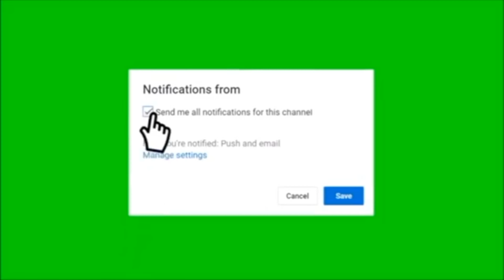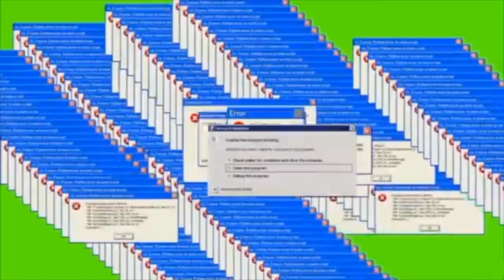GREEN SCREEN EFFECT ( NO COPYRIGHT)#2020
Green screen yg terbahru untuk 2020..